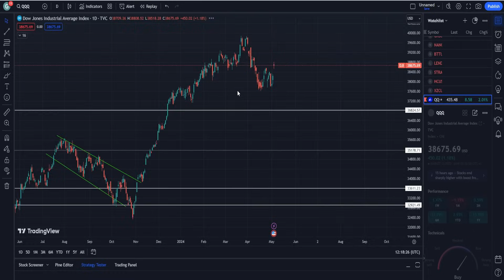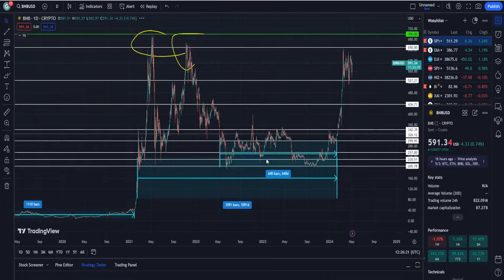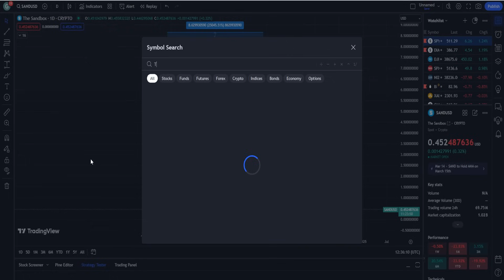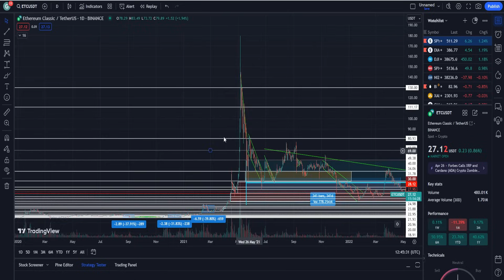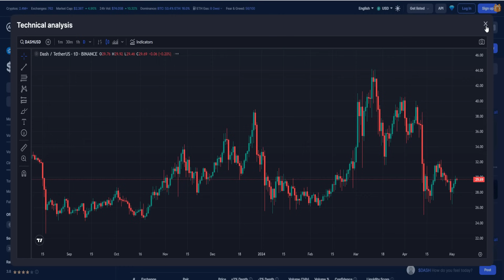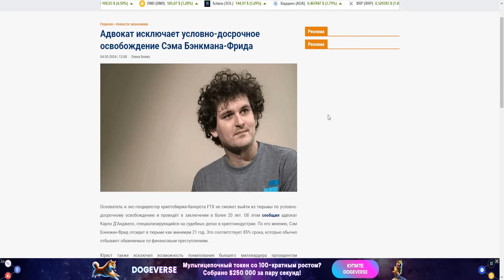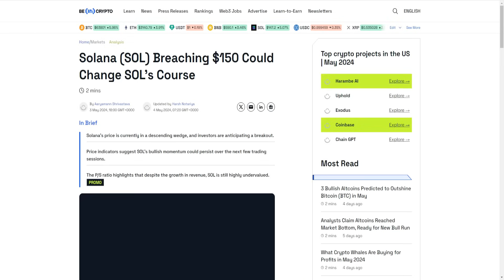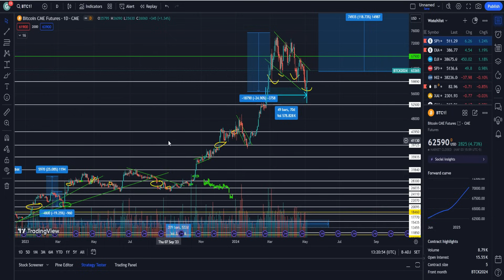БЫЧИЙ РЫНОК ПРОДОЛЖАЕТСЯ ПОКА ТЫ ЖДЁШЬ 52 000$! КОРРЕКЦИЯ АЛЬТКОИНОВ УЖЕ ОКОНЧЕНА! ПРОГНОЗ BTC 2024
1. Почему бычий рынок продолжается пока ты ждёшь 52 000$!?
2. Почему коррекция альткоинов уже окончена!?
3. Стоит ли покупать сейчас?
4. Мой прогноз BTC 2024.